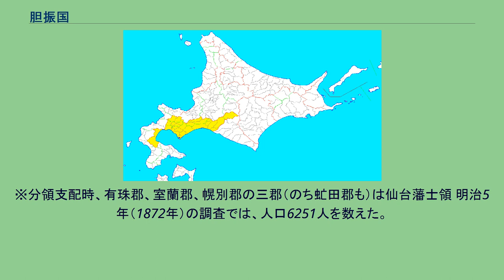胆振国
北海道_(令制)
令制国一覧 」 北海道 (令制) 」 胆振国 胆振国の範囲(1869/08/15) 胆振国（いぶりのくに）は、大宝律令の国郡里制を踏襲し戊辰戦争（箱館戦争）終結直後に制定された日本の地方区分の国の一つである。
別称は胆州。
五畿八道のうち北海道 (令制)に含まれた。
制定当初は膽振國とも表記された。
国名の由来は、斉明天皇のころ阿倍臣が胆振鉏（いぶりさえ）の蝦夷（えみし）たちを饗応したという故事にちなむ。
道南から道央にかけての地域に位置し、現在の胆振総合振興局管内の全域、渡島総合振興局管内の長万部町と八雲町のうち旧熊石町を除く部分、後志総合振興局管内の虻田郡、石狩振興局管内の千歳市・恵庭市、上川総合振興局管内の占冠村にあたる。
ここでは、胆振国成立までについても記述する。
日本書紀には、斉明天皇5年（659年）に阿倍比羅夫が後方羊蹄(しりべし)に政所・郡領を置いたとあり、後方羊蹄は虻田郡域の羊蹄山付近との説や、古墳の存在や出土品などから千歳郡域（恵庭或いは千歳）との説もある（参考:奄美群島の歴史#古代）。
一方、胆振鉏について新井白石は勇払郡域（ユウフツ場所）に当たるとの説を唱えている（外部リンクも参照。）。
また、千歳郡域内（現在の恵庭市）では蝦夷征討が盛んであった飛鳥時代から平安時代初期にかけ茂漁古墳群（柏木東遺跡）が築かれた。
この古墳群からは土師器や須恵器のほか和同開珎や律令時代の六位以下の位階を示す帯金具などの副葬品が発見され、構造も石狩国札幌郡の江別古墳群や北東北の終末期古墳と同様の群集墳である。
その他、千歳郡域では皇朝十二銭のひとつで平安時代に流通した隆平永宝が現在の恵庭市の茂漁8遺跡から、同じく富寿神宝などが現在の千歳市のウサクマイ遺跡群から出土している。
当時の胆振国域では擦文文化が栄えていたが、後の10世紀中葉に渡島半島の日本海側では擦文文化と本州土師器文化の混合的文化である青苗文化が成立した。
青苗文化の人々は擦文人の側に帰属意識をもちながら（出土した青苗文化の椀の底には、日本海沿岸の擦文人と祖先を同じくすることを示す刻印がみられる）、北海道西部と東北北部との間の交易に携わっていた。
鎌倉時代の文献『諏訪大明神絵詞』から、中世の蝦夷には日ノ本・唐子・渡党という三つの集団があったことが知られているが、そのうちの渡党は、考古学者・瀬川拓郎の推察によると古代青苗文化人の後裔であった。
道南の住民であったと考えられる渡党の活動範囲は渡島半島周辺地域であった。
また、日ノ本については北方の諸民族とする説もあるが、金田一京助の推定によると北海道太平洋岸の住民であった。
鎌倉幕府は夷島について、当時の日本国の外部でありながら支配権が及ぶ地域として位置づけ、蝦夷の子孫を自称する津軽安藤氏を蝦夷管領の代官として蝦夷の管轄を担わせた（『諏訪大明神絵詞』では安藤氏が蝦夷管領であるかのように記されているが、厳密には蝦夷管領の正員は北条氏で、安藤氏はその代官職を家職としていた）。
南北朝から室町初期には、本州日本海沿岸と夷島を結ぶ交易の要衝であった十三湊に拠った下国安藤氏が、日本海海運の商品流通に多大な影響力を有する武装した海商的豪族として活動し、日之本将軍を称して権勢を張っていた。
日之本将軍は正式な官名ではなく通称であるが、「日之本」と呼ばれた地域（当時の日本における東の境界であった北東北よりも東方の地を指し、この場合は本州の津軽外ヶ浜から夷島の渡島半島にかけての地域）を支配する権力者を意味していたと考えられる。
室町時代に入ると、応仁の乱のちょうど10年前の康正3年 / 長禄元年（1457年）にコシャマインの戦いが勃発、胆振国域のほぼ全域でも和人と東夷による戦いが繰り広げられた。
このとき、平安時代に創建された有珠郡域の善光寺や幌別郡域の刈田神社なども荒廃した。
後代に成立した松前藩の史書『新羅之記録』によると、コシャマインの戦いのきっかけとなった事件の起こった1456年から、1525年に至るまで断続的に繰り返された一連の争乱によって、それまで東は陬川（現・むかわ町鵡川）、西は與依地（現・余市町）までの範囲に居住していた和人たちの多数が殺され、生き残った人々は松前と天河に集住するようになったという。
これらの戦いの一方の当事者である道南の館主らは後世の松前藩の文献では渡党と呼ばれており、元北海道開拓記念館学芸員の海保嶺夫は、コシャマインの戦いは蝦夷の一派である渡党と他の2集団（唐子およ...